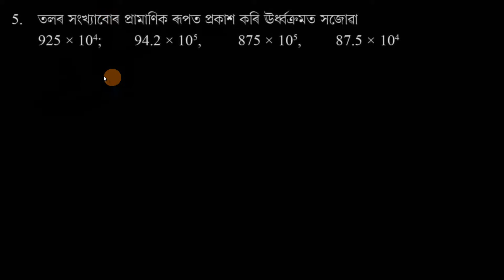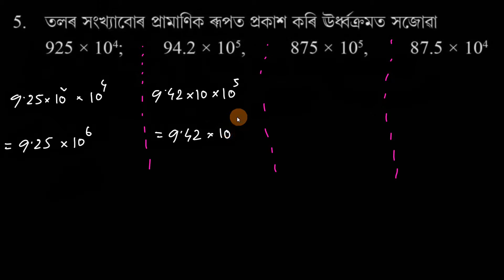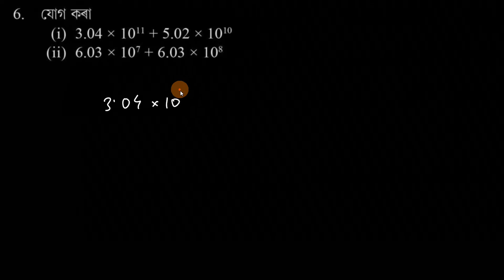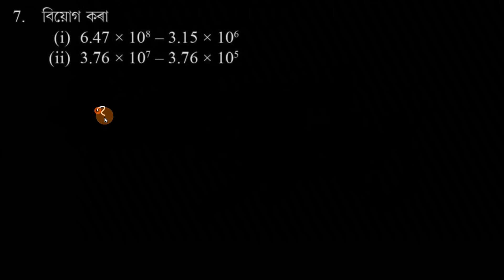Class 8 Maths Assamese medium Chapter 12.2 Q5 Q6 and Q7 অনুশীলনী 12.2 in Assamese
Chapter 12
Class 12 Maths
Assamese medium
Chapter 12.2
Question 5 Question 6 Question 7

Questions:
0:00 - Question 5
2:16 - Question 6
4:49 - Question 7